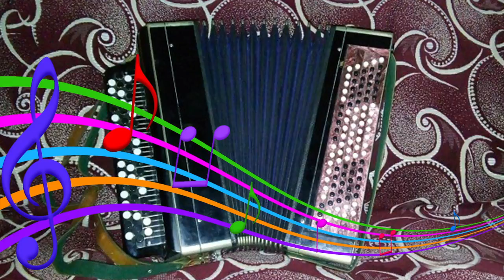Русская плясовая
Домашние записи начала семидесятых.